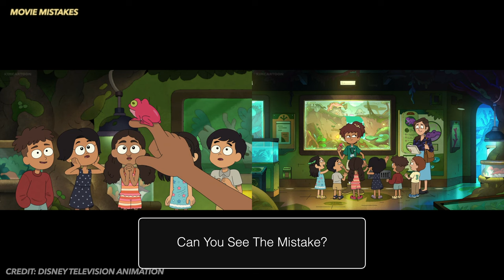Amphibia (Movie Mistakes) The Hardest Thing | Mistakes - Goofs - Fails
Movie Mistakes: The Hardest Thing The Hardest Thing (Movie Mistakes) - Goofs - Fails

"The Hardest Thing" is the 18th and final episode of the 3rd season of Amphibia on Disney, the one hundred and sixth episode overall. It marks the series finale.